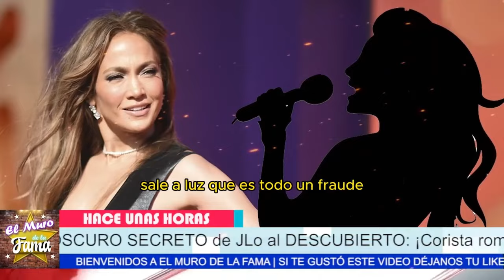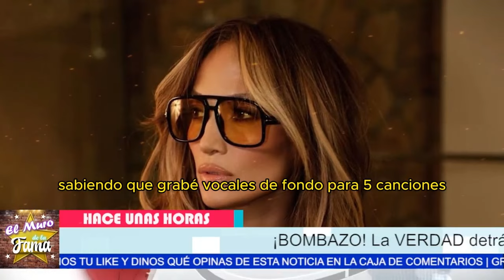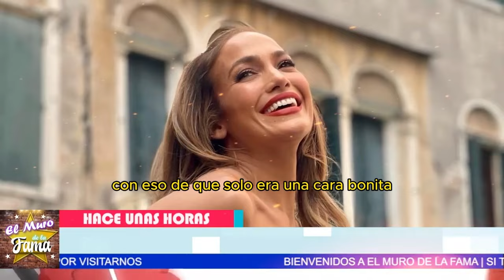🔴🔥¡El FRAUDE Revelado! 😱desenmascaran a Jennifer López y exponen lo peor 😣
¿Jennifer López: Cantante o Estafa Musical? 🎤

Entertainment
Television program
noticias de espectaculos
espectaculos noticias
noticias de la farandula
tv mexicana
Televisa espectaculos
chismes
escandalo de los famosos 2024
farandula 2024
chisme de farandula
karol tamiko
programa hoy
suelta la sopa
polemica
Ventaneando